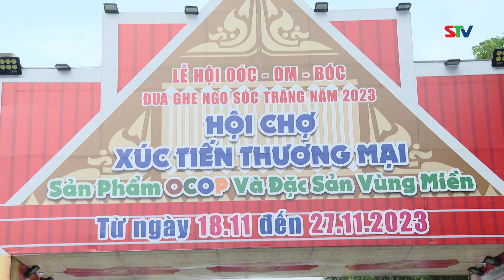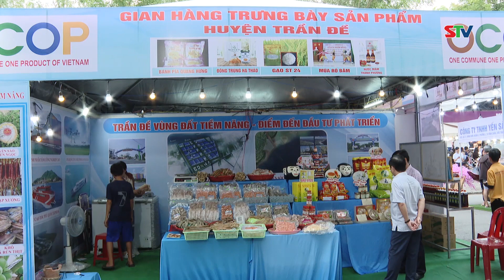STV - Hội chợ xúc tiến thương mại sản phẩm OCOP và đặc sản vùng miền - Sóc Trăng năm 2023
STV - Diễn ra từ ngày 18 đến 27/11 tại Khu đô thị 5A, đường Mạc Đĩnh Chi, khóm 4, phường 4, TP. Sóc Trăng, Hội chợ Xúc tiến thương mại sản phẩm OCOP và đặc sản vùng miền - Sóc Trăng năm 2023 có 400 gian hàng của các doanh nghiệp trong nước trưng bày sản phẩm, liên kết thương mại, mở rộng thị trường…